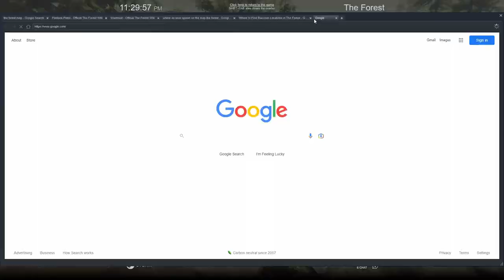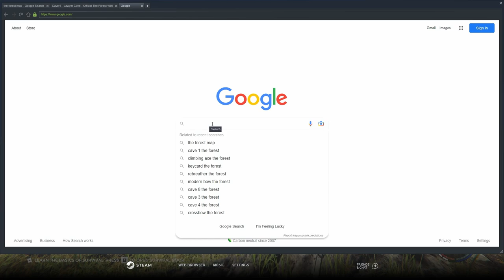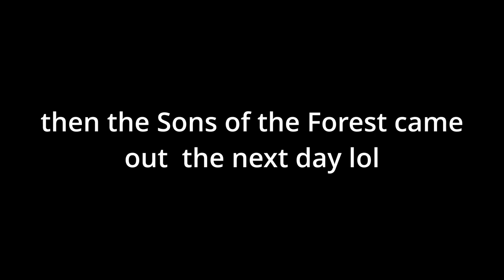A Farewell to The Forest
Poison - Tre Flip
Shingeki No Kyojin (Attack on Titan) - Call Your Name
Jo Wandrini - Like a Tiger
Free Bird Lynard Skynyrd
The Forest: Original Game Soundtrack - Cassette 2
SpongeBob Music: Death Trap
Jo Wandrini - Prodrome
Hampus Naeselius - Boiling Point
Naruto Opening 4 | GO!!! - Flow
Grass Skirt Chase - Sage Guyton and Jeremy Wakefield.
Hampus Naeselius - Final Frontier
Beastars OST - "BEASTARS" - Satoru Kosaki
Bad to the Bone - George Thorogood
Kahdestaan - Uhrisavu
Eden Avery - Don't You Think I Know They're Faster
Hampus Naeselius - Blood Money
Christoffer Moe Ditlevsen - A Pure Force
Christoffer Moe Ditlevsen - Rise to Power
Christoffer Moe Ditlevsen - In Obscurity Lies the Gate
Heaven Pierce Her - Duel - Hakita
Eden Avery - Enter the Facility